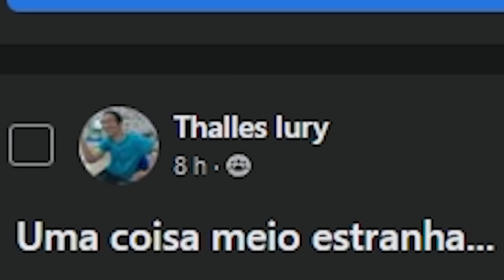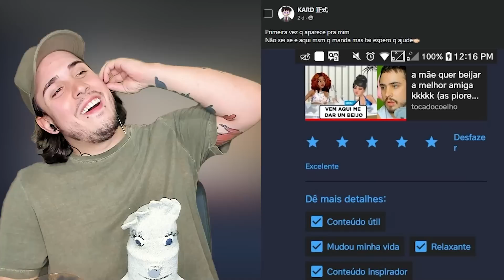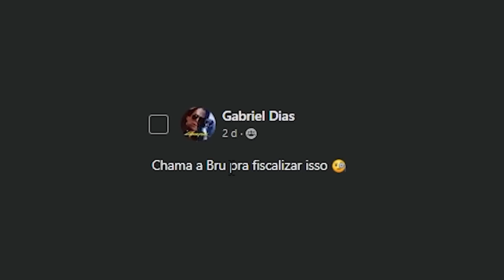DIOGO DEFANTE PRESO?- Cinema dos MEMES ft. Kleberiano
Videos de Domingo a Quinta - 20h